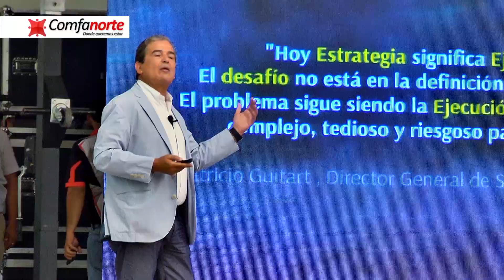Sacerdotes En Conferencia Con El Profesor Pinto En El Ecoparque De Comfanorte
En el marco de la “copa de la fe” 600 sacerdotes provenientes de diferentes ciudades de Colombia y de otros países participaron y disfrutaron muy atentamente de las experiencias y técnicas con el técnico profesional del futbol colombiano profesor Jorge Luis Pinto, en la conferencia estuvo el técnico de futbol greco, la directora de Comfanorte Claudia Uribe Rangel e invitados especiales.